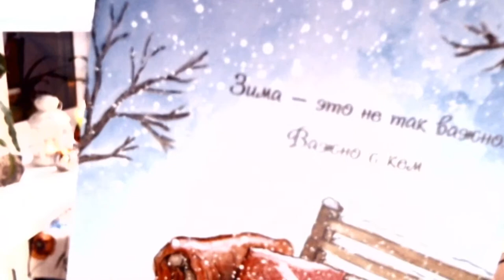О ведьмах, поём и общаемся ;)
Вспоминаем разные кудесные песенки про ведьм и их приключения, пьём волшебные зелья, листаем книги заклинаний.
Полный список песен в стриме со ссылками на ролики в комментариях! Спасибо большое, М М, за проделанную работу. ))))